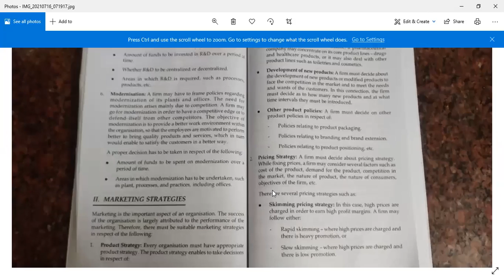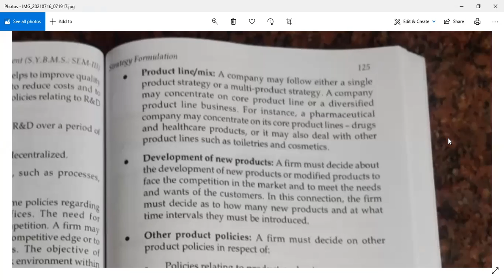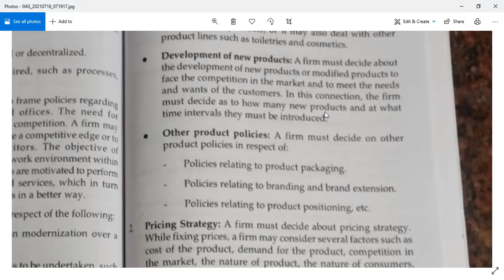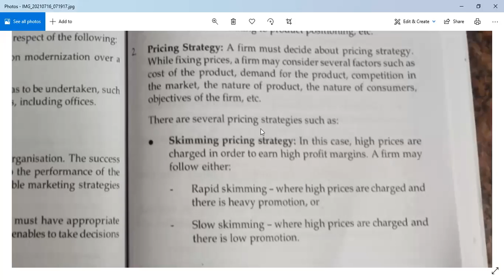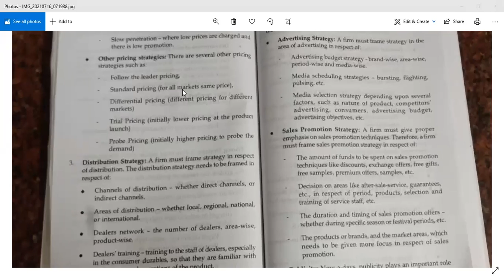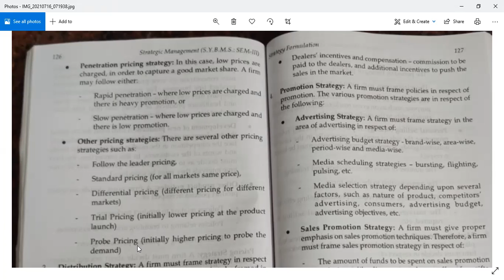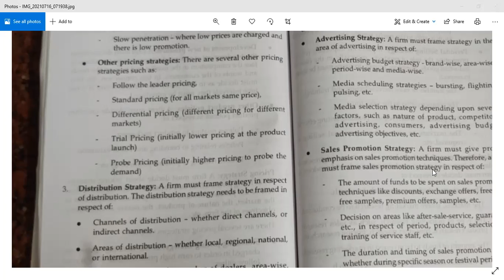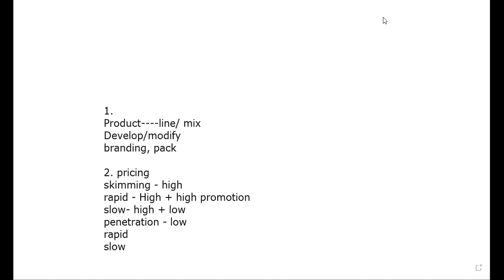Product and pricing strategy